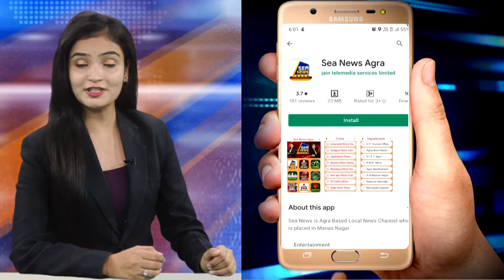चिकित्सक दम्पति के यहां डकैती में शामिल 25 हजार का इनामी दबोचा Sea News Agra